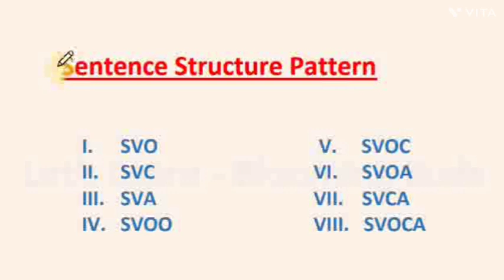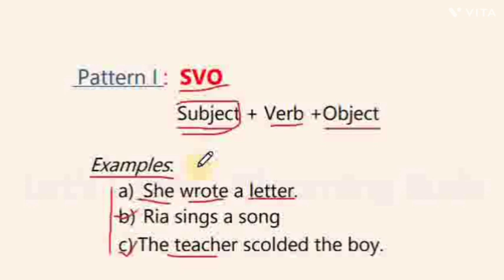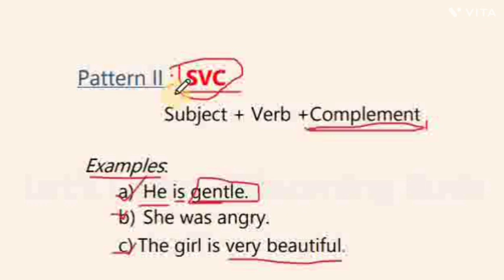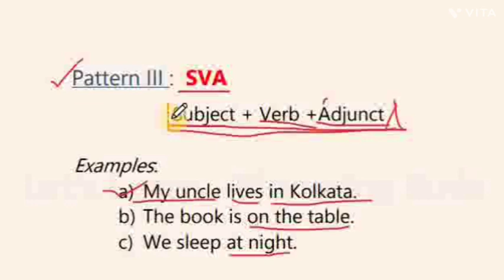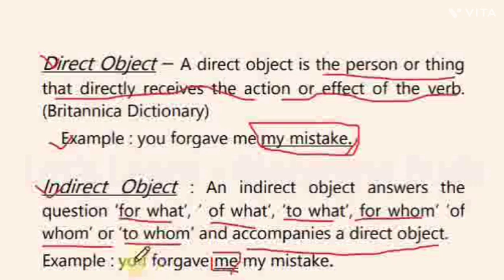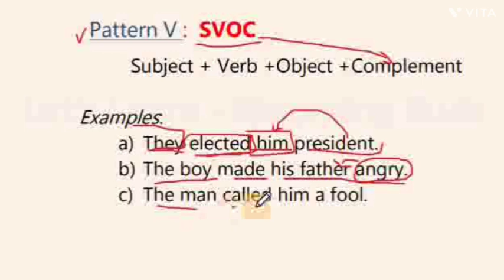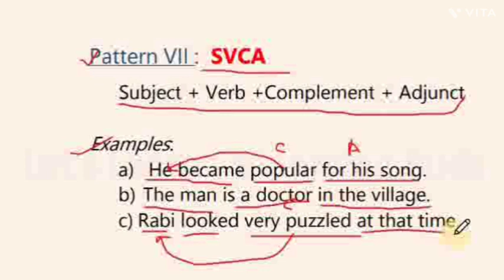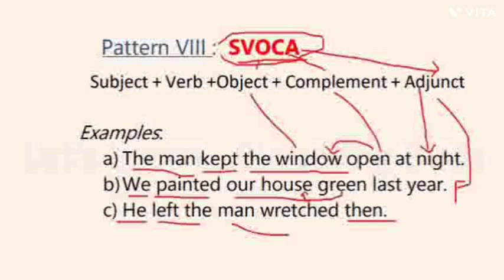Sentence Structure Pattern । Basic English Grammar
Sentence Structure Pattern

SLST English Grammar Preparation
Slst English mock test
Slst English grammar question and answers
Slst English mcq grammar